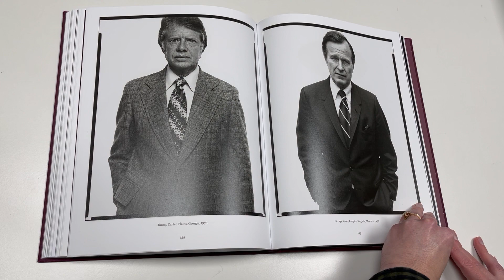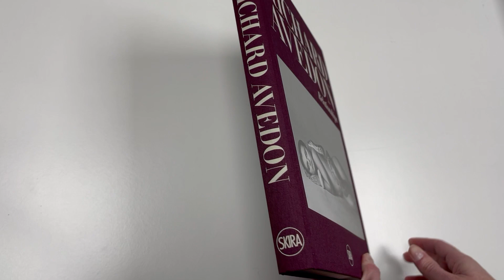Richard Avedon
Relationships
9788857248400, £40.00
Published by Skira